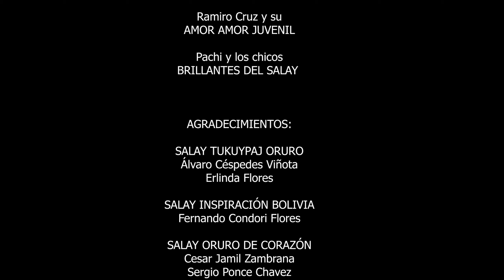Ramiro Cruz y Su AMOR AMOR JUVENIL ft Pachi y Los CHICOS BRILLANTES DEL SALAY (MalditaTraición) 2021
L Y M. Florita Vasquez.
( MALDITA TRAICIÓN ) Primicia 2021

DIGITALIZANDO TUS MEJORES MOMENTOS.